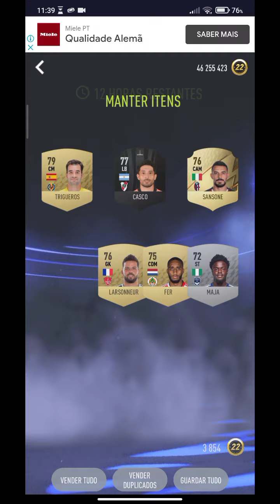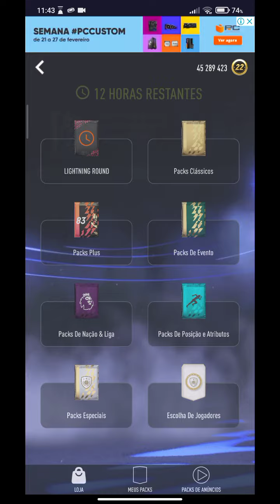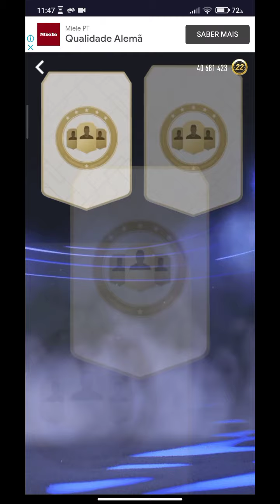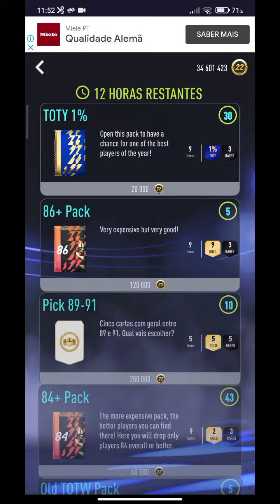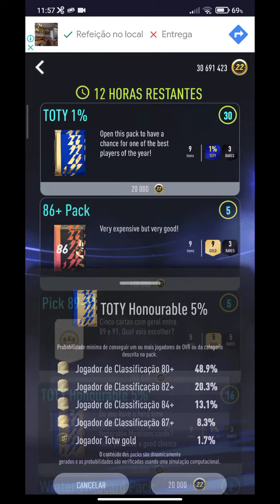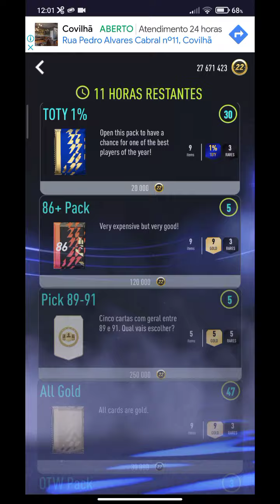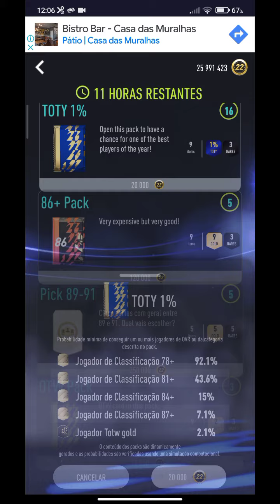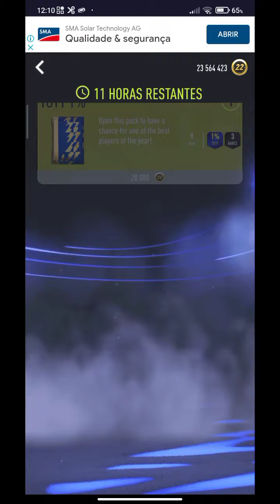Lightning Pack Opening| Smoq Games 22 Pack Opener#217